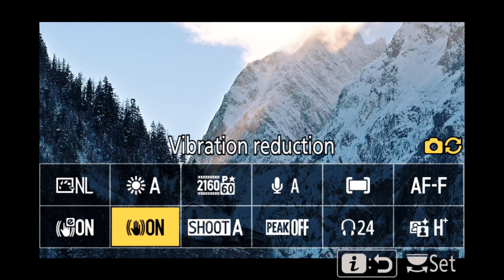RÉALISER UNE VIDÉO POUR LES RÉSEAUX SOCIAUX | Épisode 6 : Filmer du lifestyle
Aurélie Gonin, réalisatrice professionnelle, spécialisée dans les vidéos de montagne, explique comment ajouter des séquences de vie pour enrichir le montage final. Elle présente en détail ses choix en termes d'accessoires, de prise de son, de formats vidéos appliqué aux plans lifestyle. Elle explique aussi les règles essentielles de cadrage pour éviter les confusions du spectateur et rappelle de toujours penser aux besoin de la vidéo finie pendant le tournage.